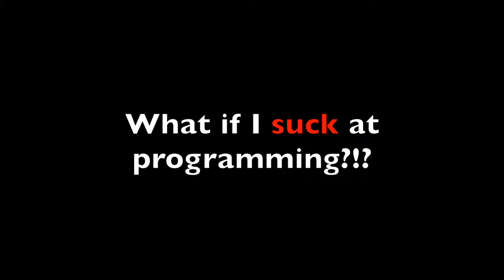Should I Give Up On Computer Science If I Find It Hard?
✿♥✿░H░E░L░L░O░░░W░O░R░L░D░✿♥✿
So should you give up on Computer Science if you find it hard???
Helllllll no!!! 🥺
If I had given up I would not be a Software Engineer today!
If I had given up I would have seriously regretted it, so hang in there, keep fighting, and keep pursing your dreams! Computer Science is hard but down the line it gets easier because you learn HOW to attack different problems and HOW to change your mindset in order to critically think! If you know anyone that feels like giving up, send them this video and hopefully it will motivate them to keep pushing and to keep coding!

✿♥✿░H░A░P░P░Y░░░C░O░D░I░N░G░✿♥✿